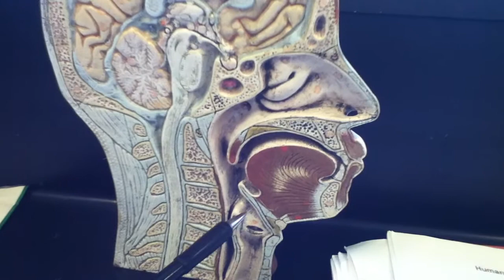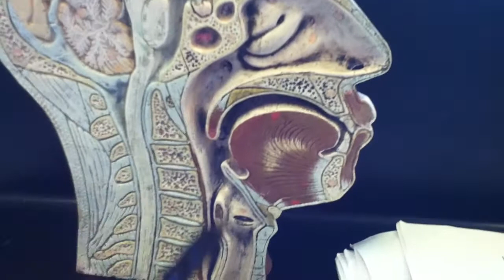MIDSAGITTAL HUMAN HEAD MODEL